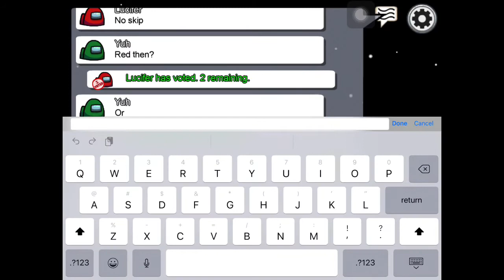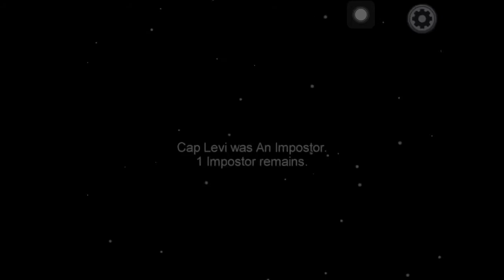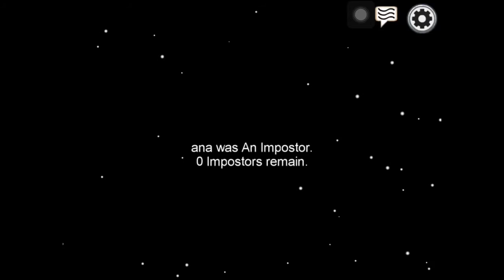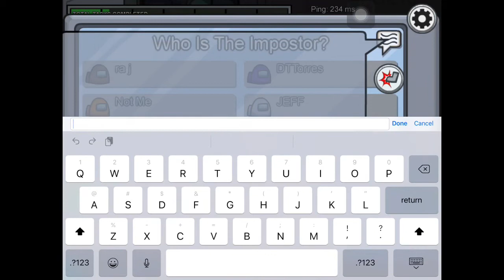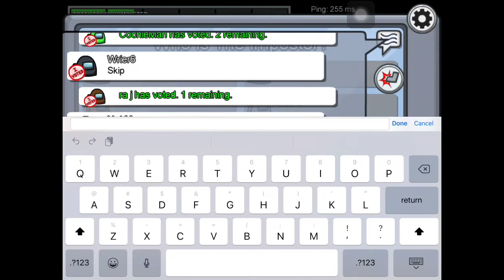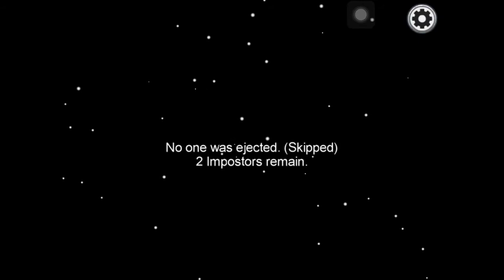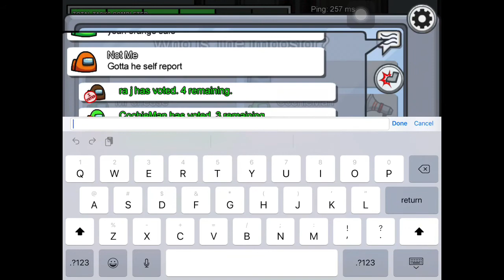Among Us - Mobile on iPad - GamePlay